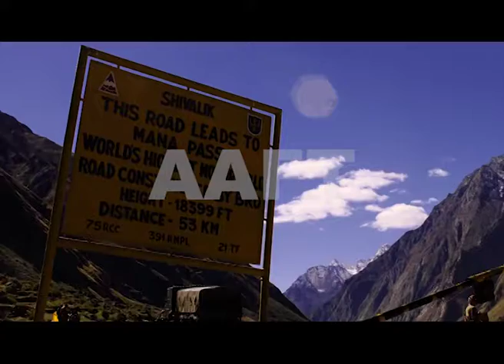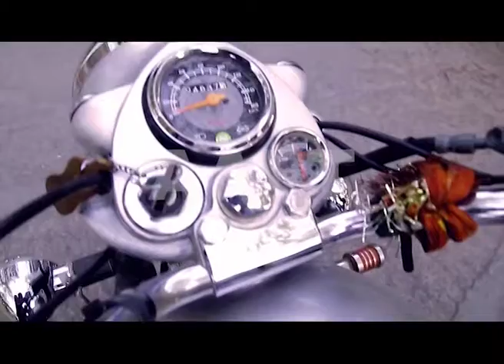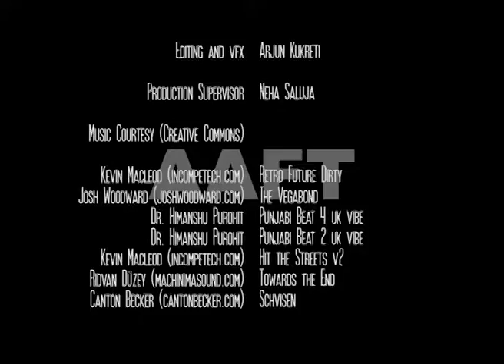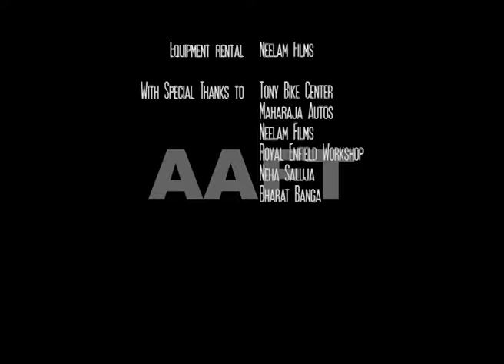AAFT|Student Project|Documentary|Gusto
It is a students' Documentary. This documentary has been shot in real locations following all the guidelines & ethics a docuemntary maker follows and has been carried out by the students of AAFT School of Journalism & Mass Communication. This Documentary is about Bullet bikes, the pride of Indian men. The students have produced these films as a part of their academic curriculum